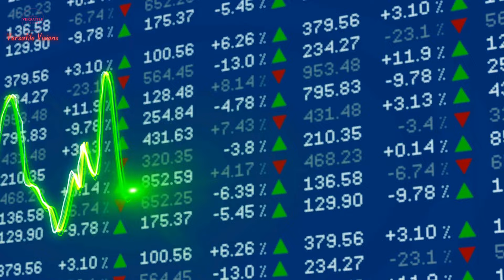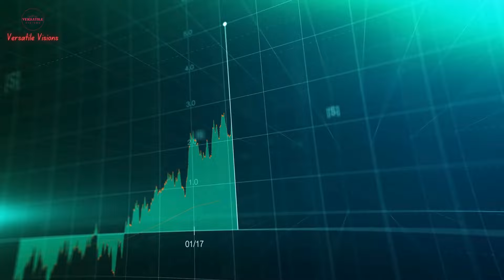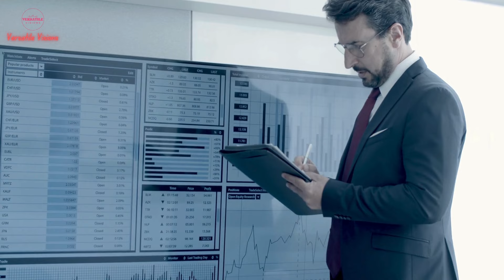Why the West Cannot Halt Russia's War Efforts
Why have Western sanctions failed to stop Russia's war in Ukraine? Despite unprecedented levels of sanctions, the Kremlin continues its military operations and even achieves significant victories. This video explores how Russia’s economy rebounded, the role of key allies like China and India, and the strategic measures taken by President Vladimir Putin to navigate and counteract the sanctions. Discover the complex dynamics and resilience behind Russia’s ongoing war efforts in this in-depth analysis.